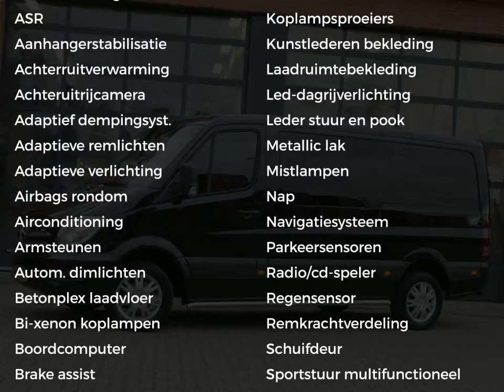Mercedes-Benz Sprinter 319 3.0 V6 DC | L2H1 Fulloption, 3.500 kg. Trekhaak | Certified 24 maanden ga